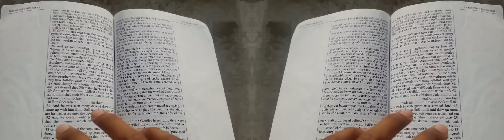False Prophet Domonique Davis - Clown: The Only Begotten Sons True Identity Psalm 2 - 2